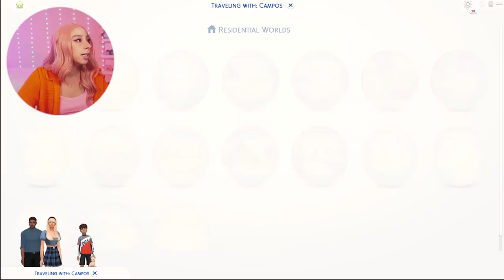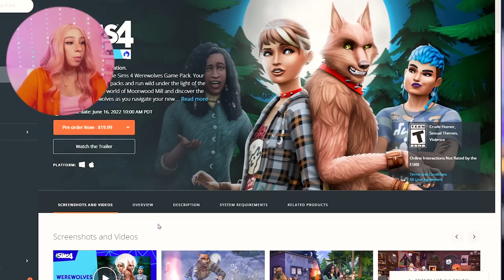SIMS 4 LEGACY CHALLENGE #64 💗